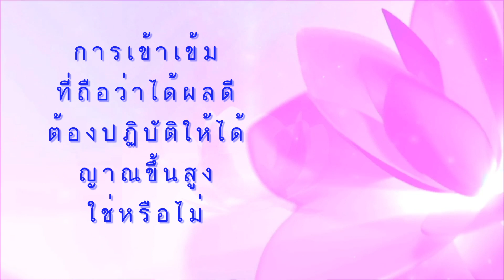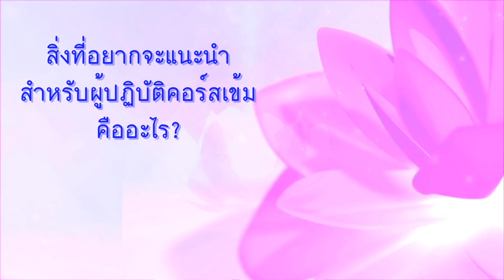ปฐมนิเทศหลักสูตรเข้ม มูลนิธิโพธิวัณณา